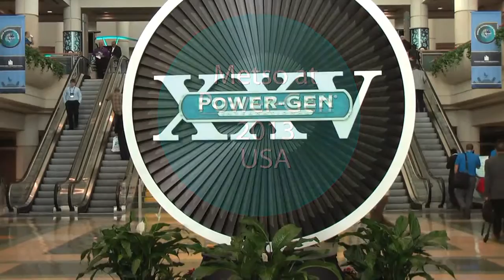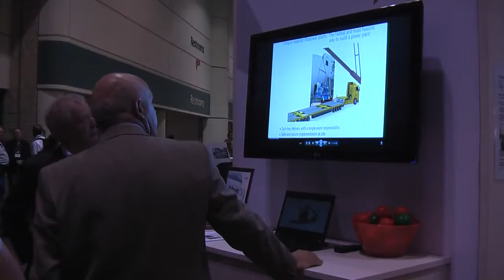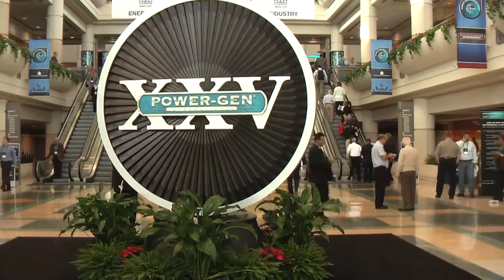Metso at Power Gen International 2013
Metso provides solutions for sustainable and safe energy production with lower emissions and improved energy efficiency. Metso's mission is to provide technology for making our customers more successful with less environmental impact.

Originally published Dec 4, 2013 on another Metso Youtube channel.